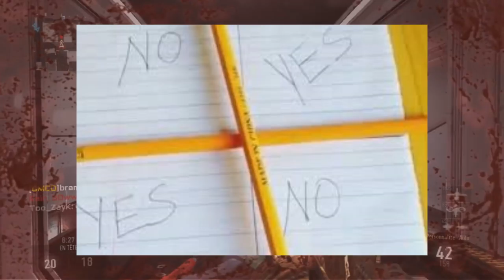Charlie Charlie Challenge | Fake ?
Yo tout le monde :D

Aujourd'ui nouvel video concernant le tout dernier challenge

Fake ou pas ?

Tu la fait et sa a marcher ? met en commentaire

✔ 200 Fidèles avant la fin de la semaine?
✔ AIDE MOI A ATTEINDRE LES 0.2K !